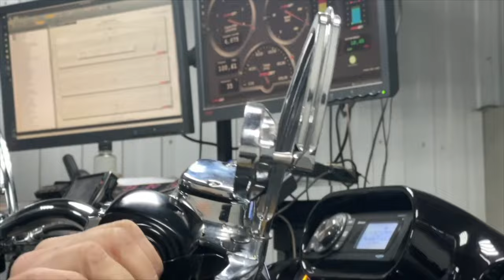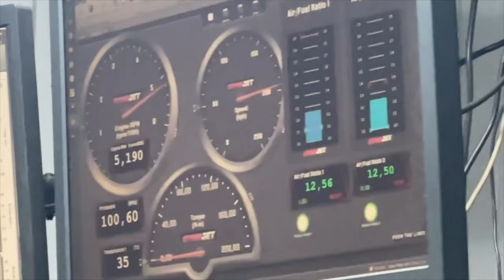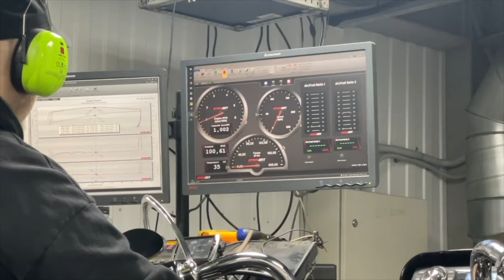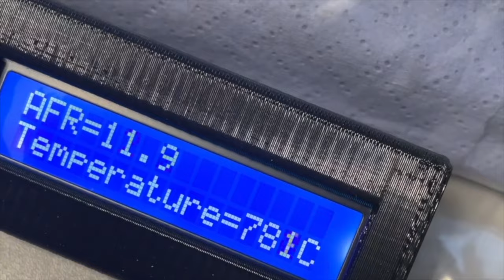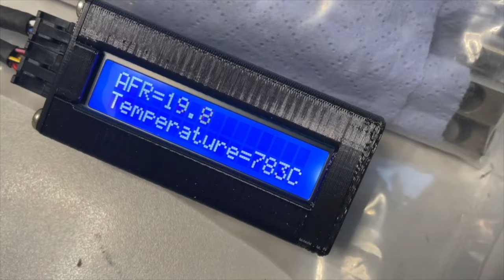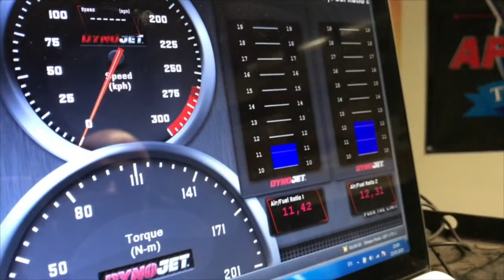О поршневой группе.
О поршневой группе рассказывает автор и ведущий программы, основатель и руководитель собственной мотомастерской Вячеслав Балакишеев (Басмач). Мастерская Басмача в Санкт-Петербурге / интернет магазин запчастей и аксессуаров для мотоциклов «Harley-Davidson» - hdtuning.ru Мы знаем в мотоциклах толк! Слушайте каждую среду в 11-00 с повторами на неделе на